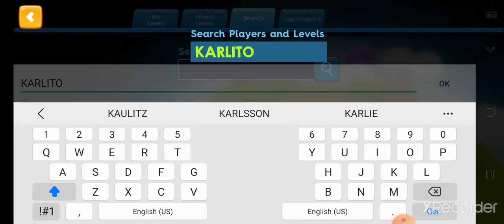Playing Karlito's levels | Big Bang Racing